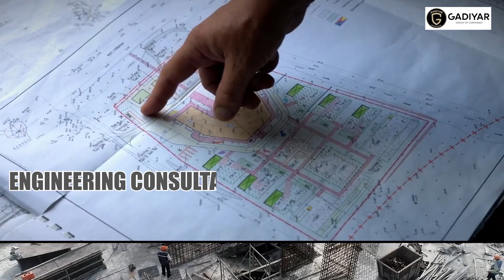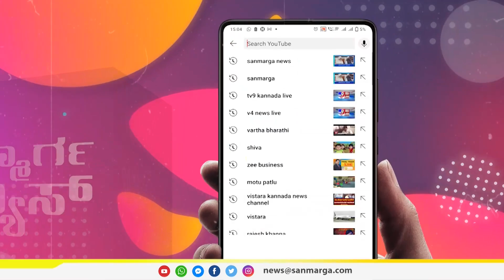ನ್ಯೂಸ್ ಬುಲೆಟಿನ್- 16-11-2023 | SANMARGA NEWS